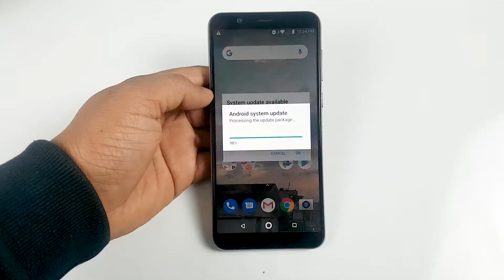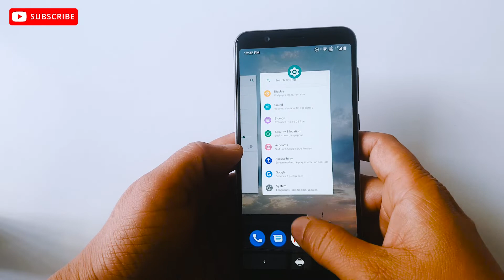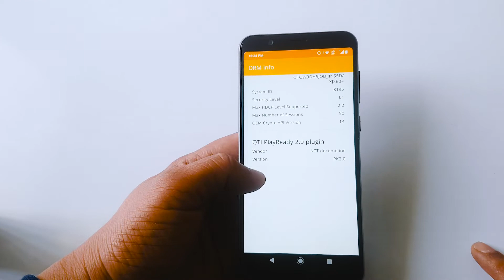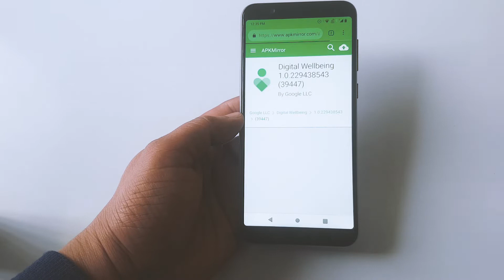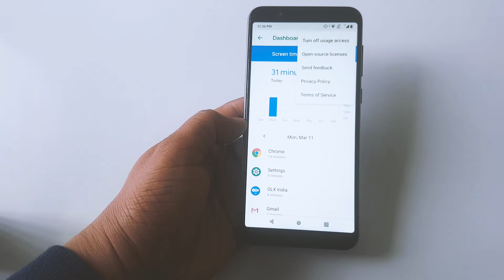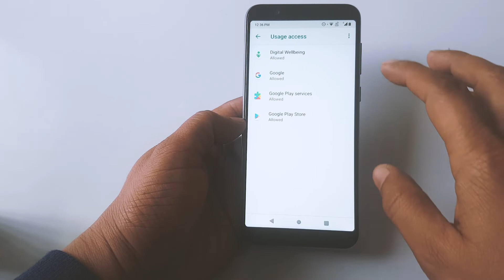7 Best Features Android Pie Zenfone Max Pro M1 (Digital WellBeing)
7 Best Features Android Pie Zenfone Max Pro M1 (Digital WellBeing) - Android Pie latest features on the Asus Zenfone Max Pro M1 and tutorial to install the missing features such as Digital WellBeing.

What's new in the Android Pie update, bugs and issues in Android Pie for Zenfone Max Pro M1.